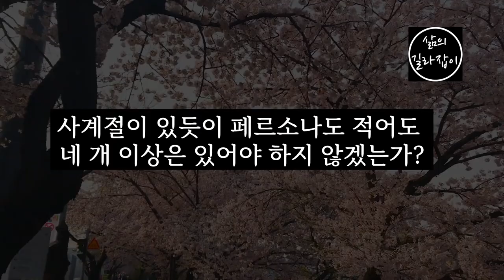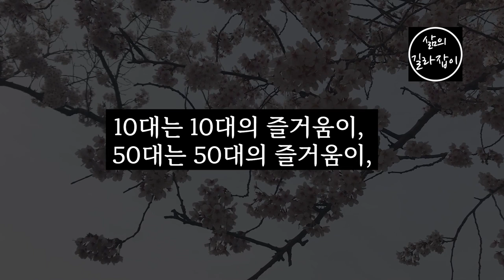노년의 6가지 지혜 │ 지혜로운 노년, 지혜로운 인생